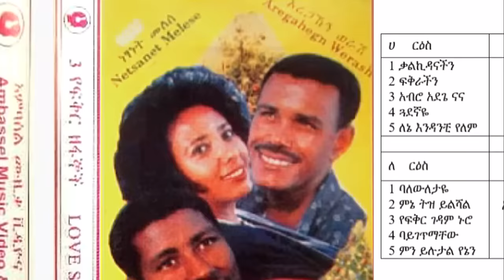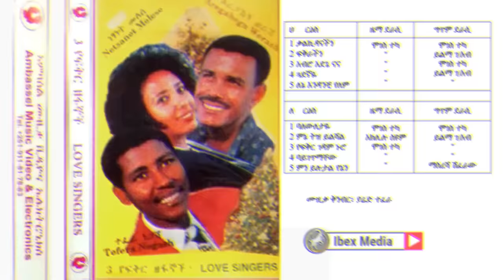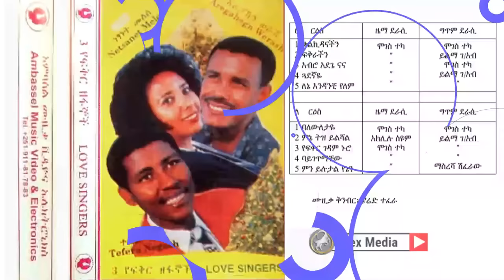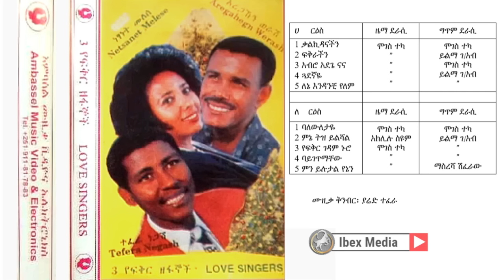አረጋኸኝ ወራሽ፣ ነጻነት መለሰ፣ ተፈራ ነጋሽ 1988 ዓም አልበም Aregahegn Worash, Netsanet Melese, Tefera Negash Albu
© Ibex Media: 2023
A
00:00 ቃልኪዳናችን
05:43 ፍቅራችን
12:09 አብሮ አደጌ ናና
19:48 ጓደኛዬ
25:37 ለኔ እንዳንቺ የለም

B
30:48 ባለዉለታዬ
37:32 ምኔ ትዝ ይልሻል
42:36 የፍቅር ገዳም ኑሮ
49:24 ባይገጥማቸው
54:33 ምን ይሉታል የኔን ethiopianmusic nahomrecordsinc amharicmusic habeshamusic gonder gondermusic newethiopianmusic ethiopiancomedy ethiopiandrama amhramusic nahomfavorites nahomfavoritesmusic ethiopiannews ethiopiannewstoday ethiomedia ethiomereja merejanews ethiopia etv ebs ebsnews kanatv etv etvnews oromomusic tigrignamusic eritreanmusic ethiopianculturalmusic Tilahungesese EphremTamiru FikiradisNekatibeb AbduKiar KukuSebsebie MahmoudAhmed HamelmalAbate HirutBekele BizuneshBekele TesfayeWorkneh ZinetMuhaba TewodrosTadesse MulukenMelese GiGI TewodrosKassahun TeddyAfro ZerituKebede TamiratDesta DawitTsige GosayeTesfaye EyobMekonen Abatte Barihun